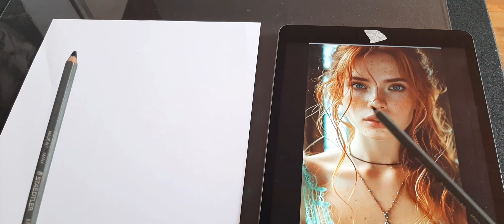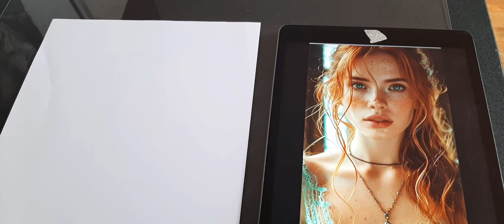Ejercicio de Dibujo: Rostro